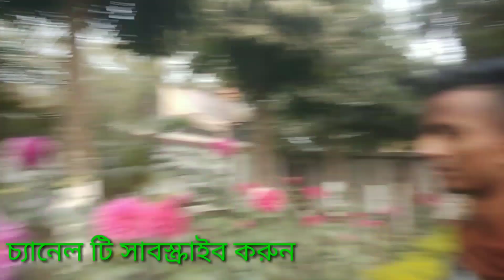Shahorukh Khan Patthan, Copyright Claim. শাহরুখ খানের পাঠান এর কারণে এই ভিডিওতে কপিরাইট ক্লেইম......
Welcome My Tomar Shikkhok Channel.
Murshidabad, Hajar Duari, Motijheel Park, Shahorukh Khan, Patthan, Copyright Claim.